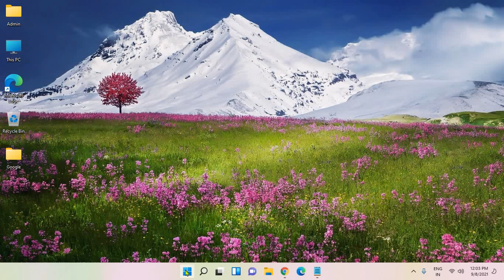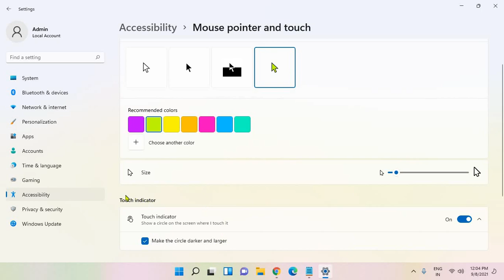How to Change Your Mouse Cursor COLOR and SIZE in Windows 11 & 10 (Easy Way)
Best tutorial on how to change your mouse cursor color and size in Windows 11 or how to change the color of your mouse in Windows 11. Learn how to make cursor bigger or
how to change cursor size. Change cursor size windows 10 and know how to change pointer size.